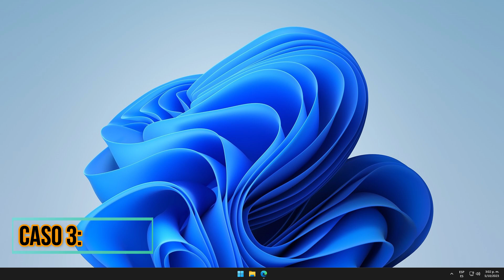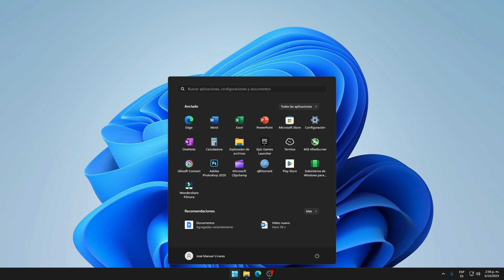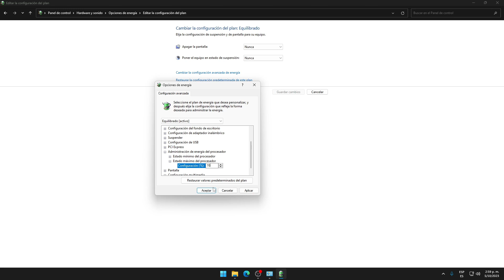Motivos de: ¿Por qué mi laptop se apaga de repente?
¿Te preguntas por qué tu laptop se apaga de repente? Este video tiene todas las respuestas. Exploro varios casos comunes que podrían estar afectando a tu equipo, desde problemas de sobrecalentamiento hasta problemas de hardware. Detallo la información para que puedas entender lo que está sucediendo y tomar decisiones informadas para prolongar la vida útil de tu laptop. No te pierdas las soluciones prácticas que comparto para cada escenario. ¡Haz clic ahora y mantén tu laptop funcionando sin interrupciones

Aquí te dejo un artículo con más información relacionada con este tema:
Únete a mi canal de TELEGRAM:
APOYAR EL CANAL:
00:00 Introducción
00:28 Caso 1:
01:31 Caso 2:
02:08 Caso 3:
05:00 SOLUCIÓN